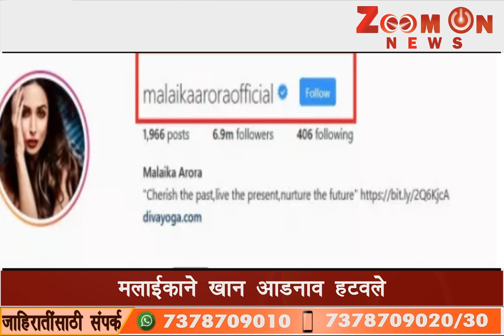मलाईकाने खान आडनाव हटवले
झूम  ऑन न्यूज ने अत्यंत कमी वेळात दर्शकांच्या मनावर आपली प्रतिमा बनवली आहे. झूम व न्यूज मध्ये ब्रेकिंग न्यूज, लेटेस्ट न्युज, राजकीय बातम्या, कृषी, गुन्हेगारी, मनोरंजन, क्रीडा इ. क्षेत्रातील महत्वाच्या बातम्या दर्शकांपर्यंत पोहचवण्याचे काम यशस्वीरीत्या करते. जनतेच्या प्रत्येक समस्यांच्या निराकरणासाठी  झूम व न्यूज सदैव तत्पर असते.